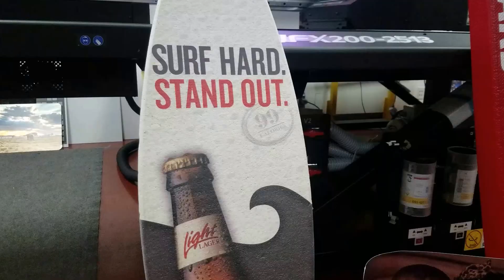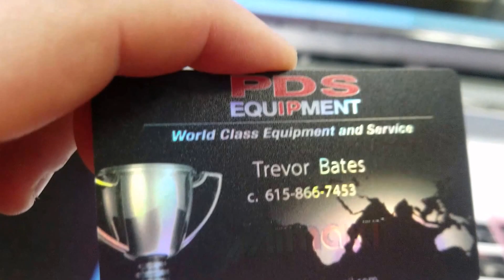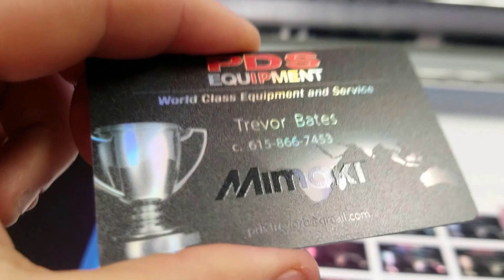PDS Equipment printing on name badges with the JFX-200 from Mimaki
Looking to expand your business and take that next step into the digital world? The JFX-200 is the machine for you. It offers a 4x8 print area with the best quality money can buy. Whether it be name badges, signage, wood, wedding gifts, etc. this machine can handle it. PDS Equipment is the number 1 Mimaki UV flatbed specialists across the United States and we are here to help you make that big step. Give us a call today with any questions you may have.